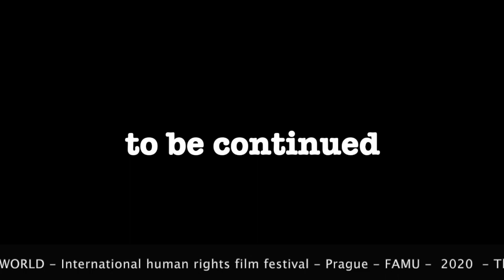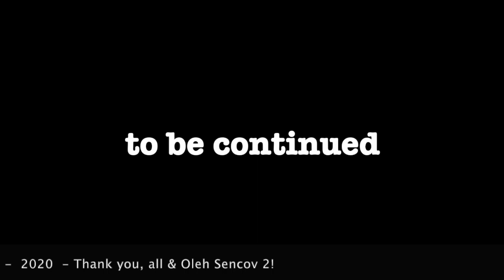Oleh Sencov, Oleg Makara & Anhry13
Oleg Sencov - Makara